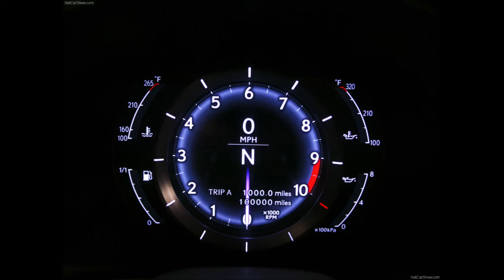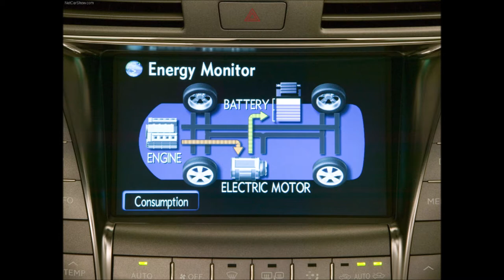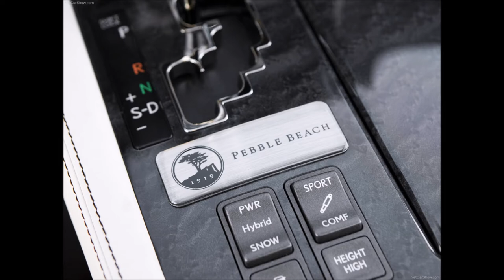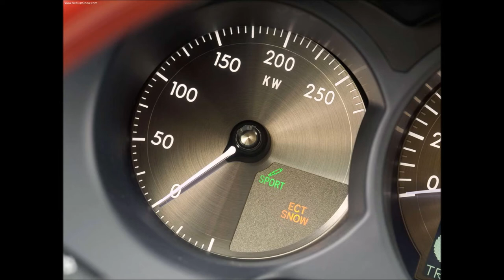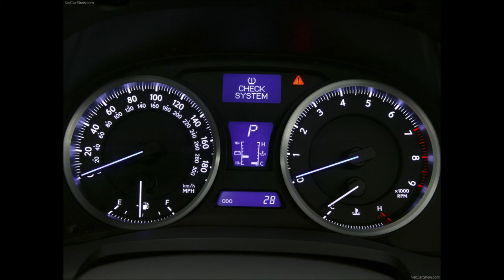렉서스 Lexus 차량사진 감상